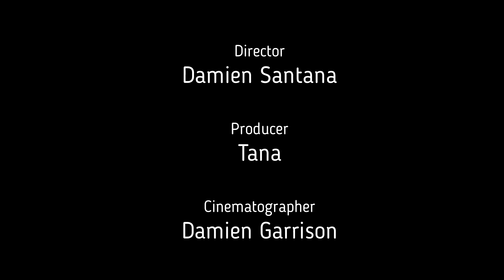Tana crash dummie